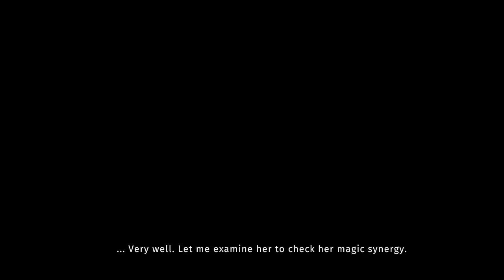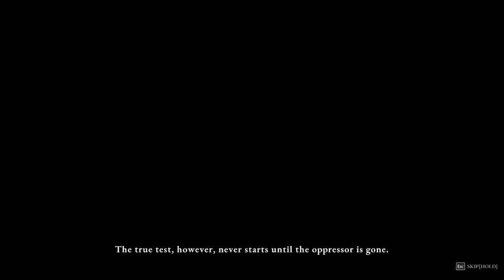Asterigos: Curse of the Stars Gameplay (Baraad Boss Fight and A Giant Crab)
Gameplay of Asterigos: Curse of the Stars for PC with Live Commentary.